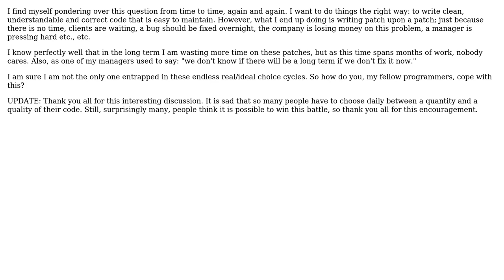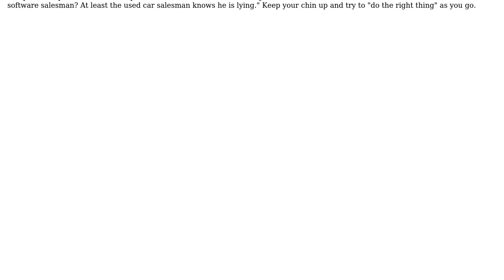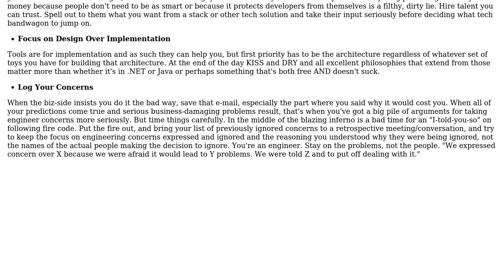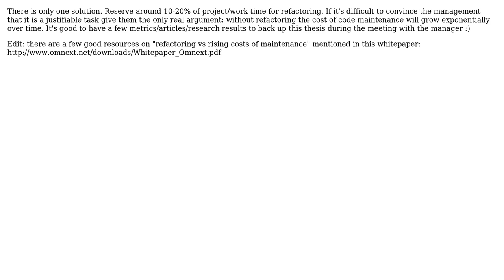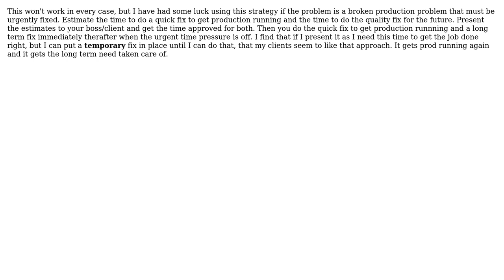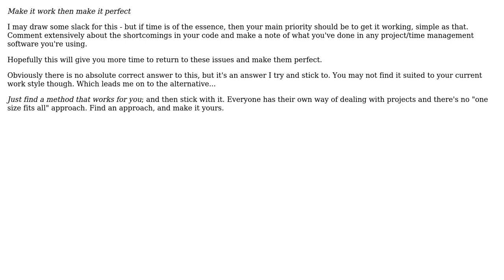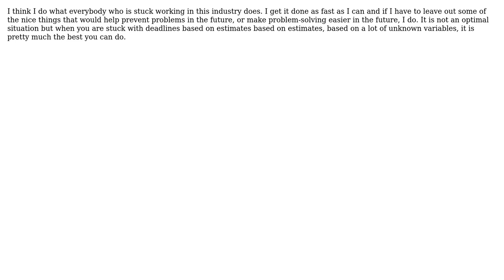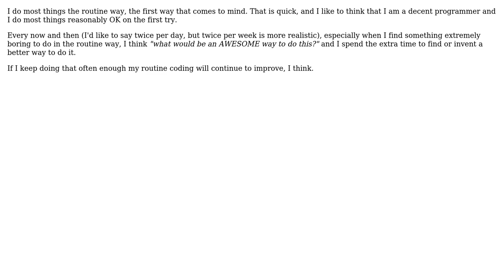Software Engineering: How do you balance between "do it right" and "do it ASAP" in your daily work?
With thanks & praise to God, and with thanks to the many people who have made this project possible! | Content (except music & images) licensed under CC BY-SA | Music | Images & others | With thanks to user tp1 user Telastyn user Shane user samthebrand user RemcoGerlich user Nathan Long user Matt user Manoj R user James Anderson user HLGEM user Flot2011 user Fergus In London user Erik Reppen user Doc Brown user Dimitry user BillThor user Andrzej Bobak user Akira71 and the Stack Exchange Network Trademarks are property of their respective owners. You are responsible for your own actions.